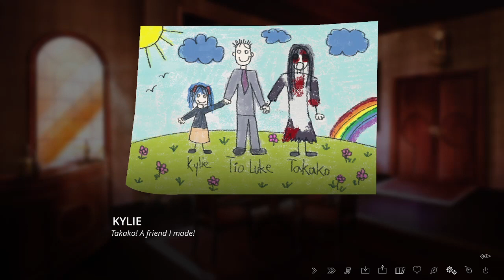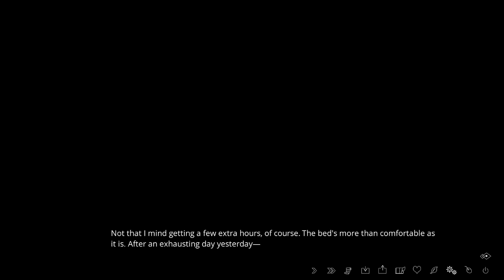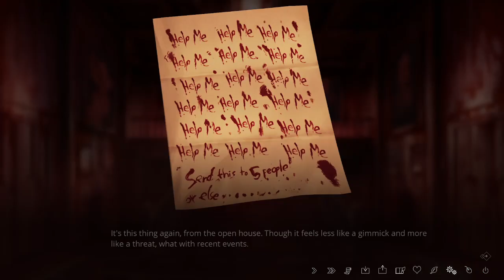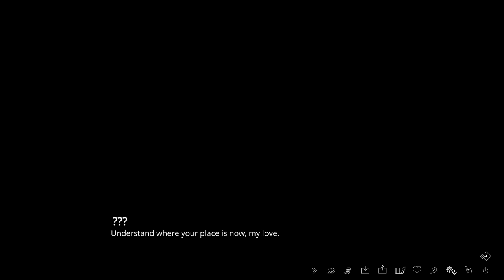The House Seeks Its Master ~ THE LETTER ~ Part 28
After a fun and absolutely not creepy playdate with Kylie, things escalate very quickly until we catch up to that cliffhanger from Ash's route and find out what happened afterwards. O.O